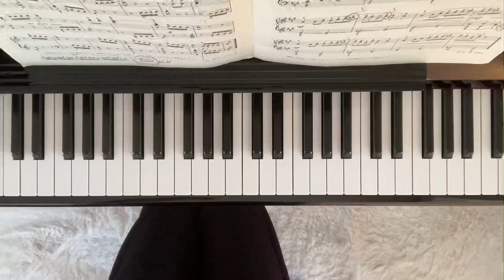G.練習曲7 ピアノのABC